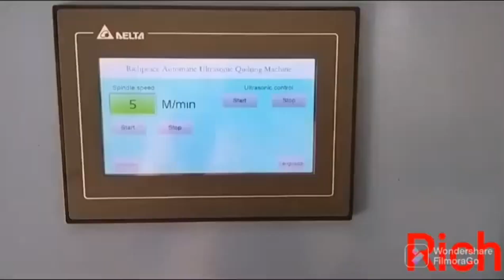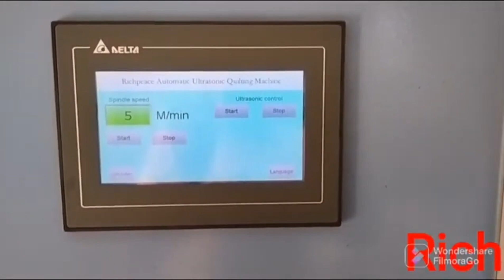Richpeace Ultrasonic Quilting running in customer factory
contact with Yolanda for more machine info (Japanese,English)